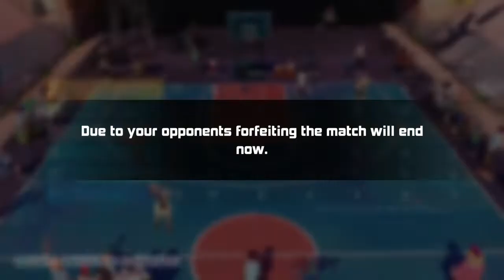The luckiest Kim I ever went against